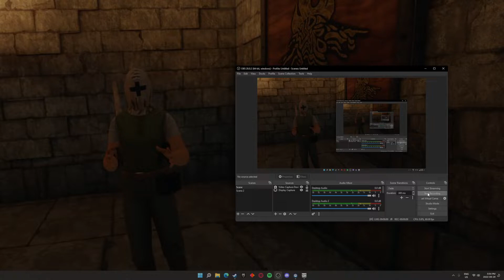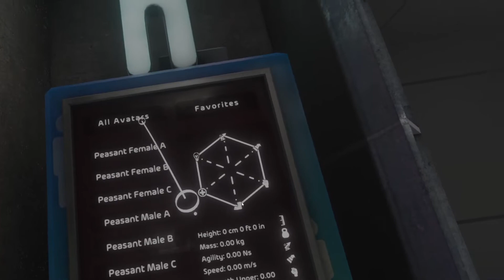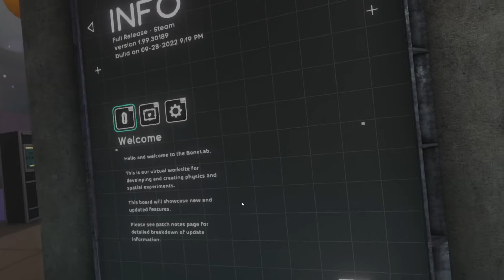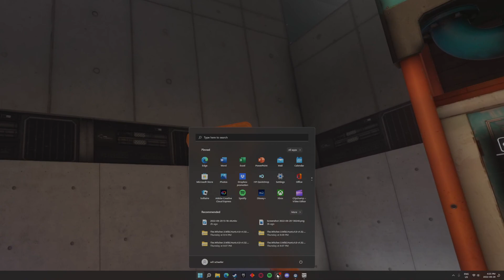ITS FINALLY HERE!!!!!! | Bonelab part 1